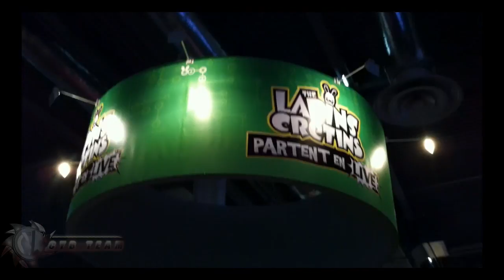CyBTeam: Retour sur le Paris Games Week 2011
Retour sur la deuxième édition du salon du jeux vidéo à Paris, le Paris Games Week, remplaçante du Micromania Game Show depuis 2010.

Sonic, Mario, Zelda, la PSVita, ect...

Certains sont sorties à ce jour, d'autre comme la PSVita arrive dans peu de temps, le 22 Février.
Tout cela était ouvert au publique.